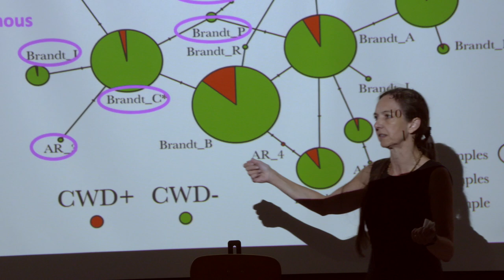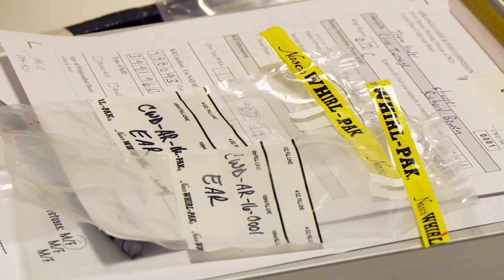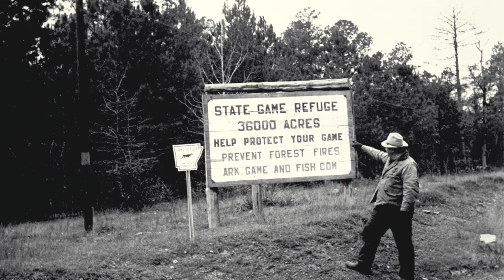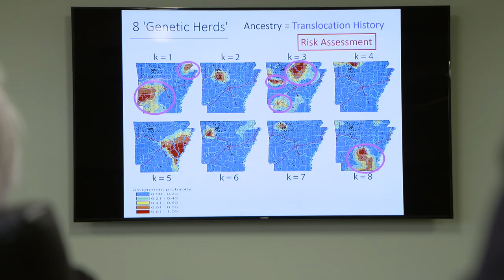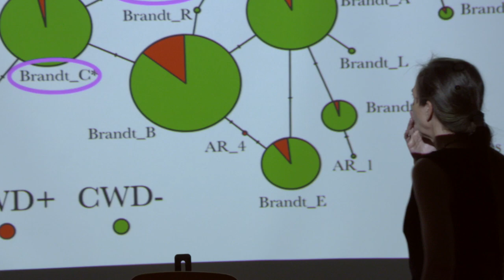Arkansas White-tailed Deer Genetics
The Arkansas Game and Fish Commission worked with the University of Arkansas on groundbreaking genetics research about the state's white-tailed deer herd. The research produced interesting results, with implications for how the state manages deer and chronic wasting disease.